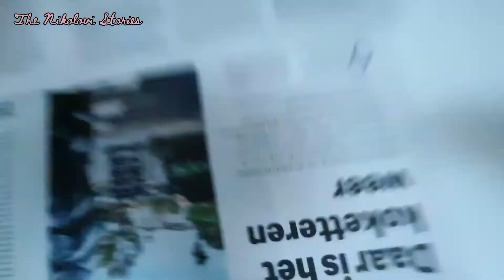All Daddy's effort SPOOKYYYY 👻👽 | Filipino-Bulgarian Living in Belgium